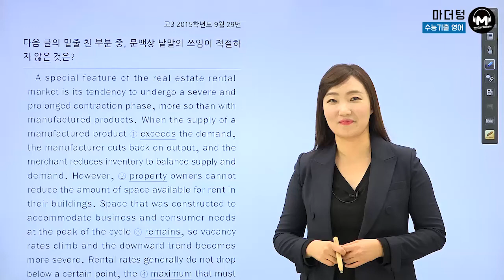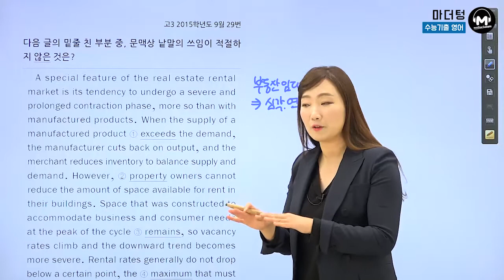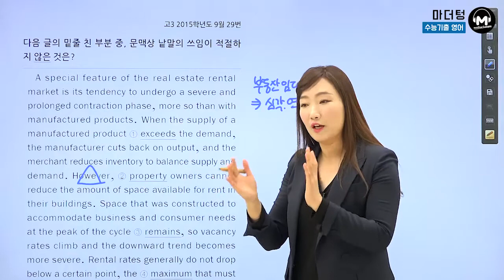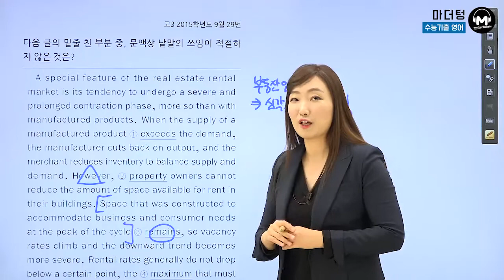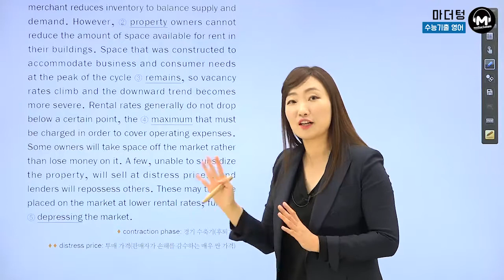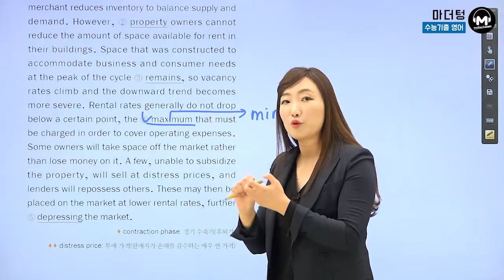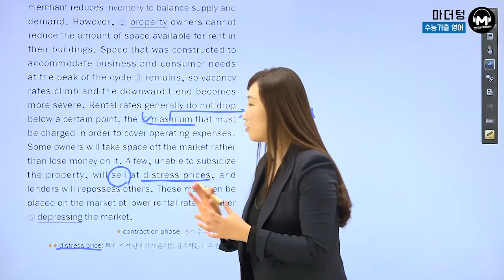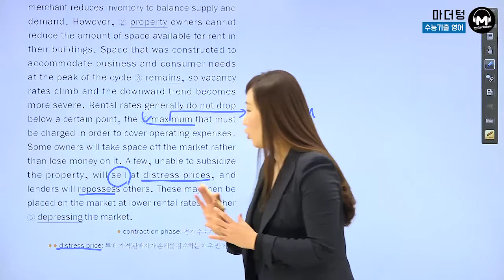[마더텅][수능기출 영어 어법어휘] 고3 2015학년도 9월 29번 (해설 : 이미정 선생님)